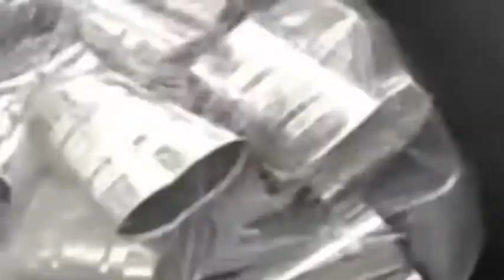Crushing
TakeFree

Schneider Vilmos - bőgő, Jakab Miklós - dob, Csizmár Zsolt - gitár, Reinhardt Csaba - szaxofon

2019 szeptember 4.